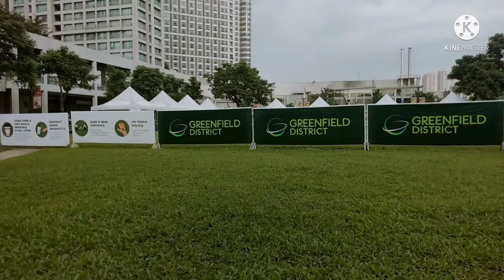TRY BACKTUMBLING IN PUBLIC AT GREENFIELD DISTRICT,ORTIGAS PASIG